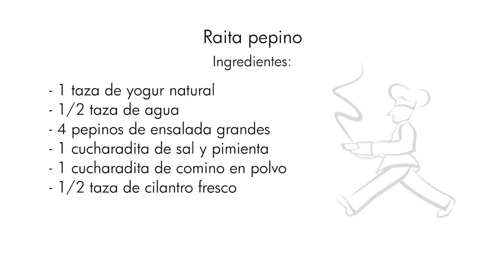Receta. Raita pepino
Un refrescante sabor nuevo.